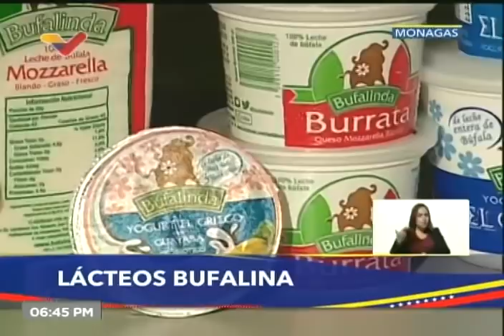Presidente Maduro en Miércoles Productivos, 20 abril 2022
El Presidente de Venezuela, Nicolás Maduro, encabezó una sesión de su espacio semanal "Miércoles Productivos" este 20 de abril de 2022 desde el Palacio de Miraflores, en Caracas. Inspección a hato El Cedral, granja avícola Los Molinos, 9 años de haber sido juramentado como Presidente, preparativos para afrontar efectos de sanciones a Rusia, entre otros.

USDT o Bitcoin (BEP20): 0xef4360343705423a24119205eeb1de2a10fd23f4

USDT (TRC20): TQJB86JZjF5Kt1C7f322aax4iyD6x65UcV

Petros: PFfDUW3cj1WD7cUPYg9MK2EtgG5nUgVzuc